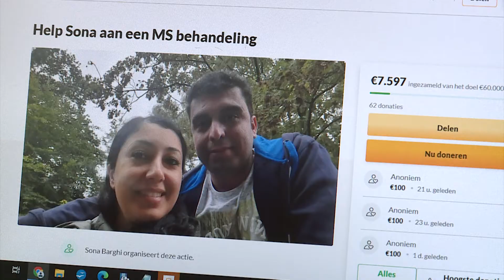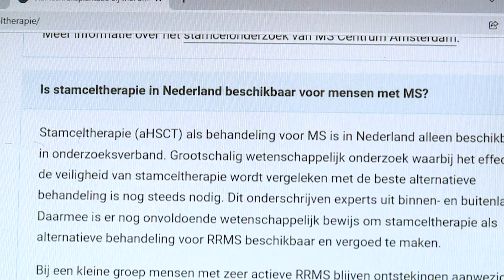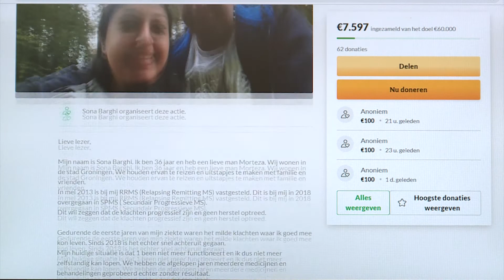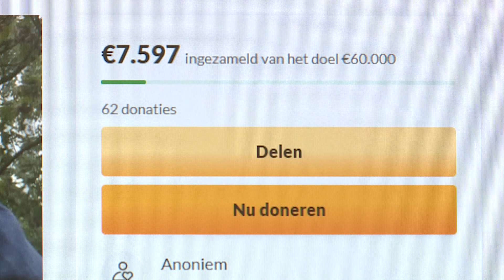Help Sona aan een MS behandeling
Sona Barghi is een inzamelingsactie begonnen voor een behandeling tegen MS. Voor een stamcelbehandeling in het buitenland heeft zij ruim 60.000 euro nodig.

Multiple Sclerose is een chronische ziekte die ervoor zorgt dat het eigen afweersysteem, het centrale zenuwstelsel aantast. Veel voorkomende symptomen bij MS zijn slecht zien of  duizeligheid,  tintelingen, verlammingen en stuurloosheid. In 2013 werd bij Sona RRMS (Relapsing Remitting MS) vastgesteld. In 2018 is dit overgegaan naar SPMS (Secundair Progressieve MS). Dit wil zeggen dat de klachten progressief zijn en er geen herstel optreedt. "De ene dag heb ik concentratieproblemen en de andere dag heb ik enorme spasme en kan ik bijna niet lopen. Het beïnvloed alles in je dagelijks leven," aldus Sona.

In Nederland zijn er geen verdere behandelingen voor Sona, maar in onder andere Rusland, België en Mexico is er een stamcelbehandeling mogelijk die het afweersysteem hersteld. Deze behandeling wordt niet vergoed in Nederland en daarom moet Sona 60.000 euro sparen. Deze behandeling is voor Sona namelijk de laatste optie.

Bij een stamcelbehandeling worden er stamcellen uit je lichaam gehaald, vervolgens wordt je immuunsysteem afgebroken door een chemokuur. Als dit klaar is worden de stamcellen zonder MS weer teruggeplaatst en is het afweersysteem weer hersteld. "Ik kan nu nog een paar kleine handelingen, maar als ik deze behandeling niet krijg, beland ik in een rolstoel. Ik heb gezien hoe mensen na deze behandeling weer kunnen traplopen en soms zelfs rennen dus ik zou wel erg graag deze behandeling willen."

Meer informatie over de crowdfunding en doneren kan hier.

&nbsp;